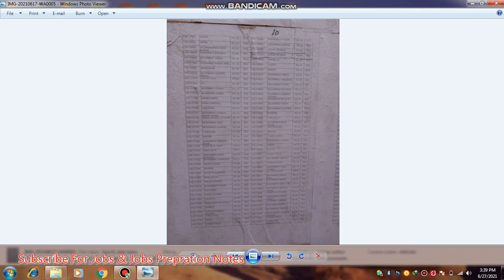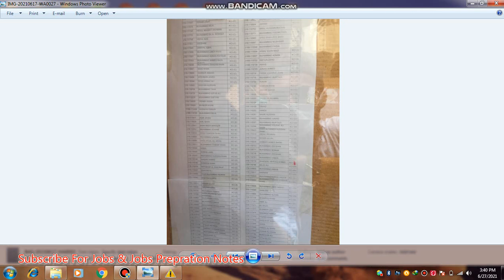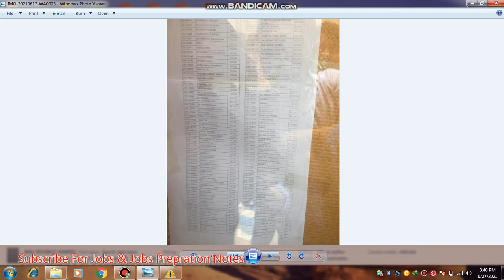Pak Army Merit List | Pak Army Merit List All Centers Complete Information